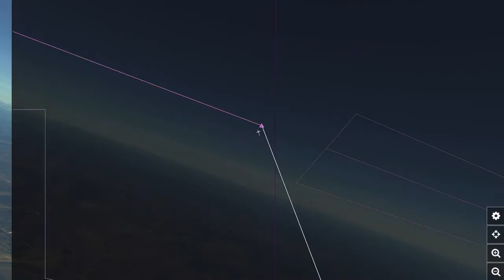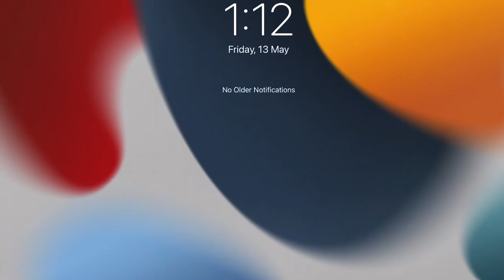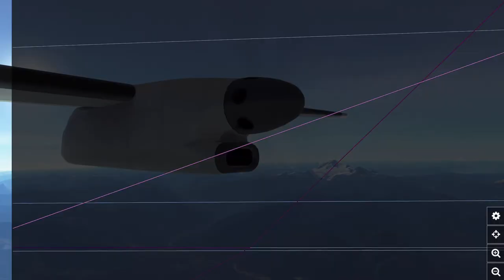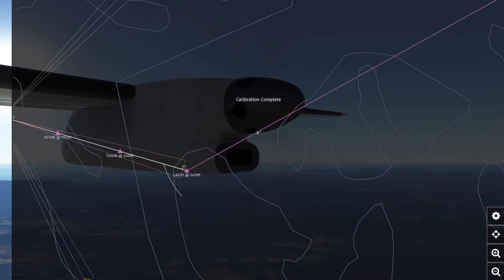Infinite flight WestJet short haul flight {Calgary - Victoria} Dash8Q400 Full flight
This is my first full flight video, if you enjoy.